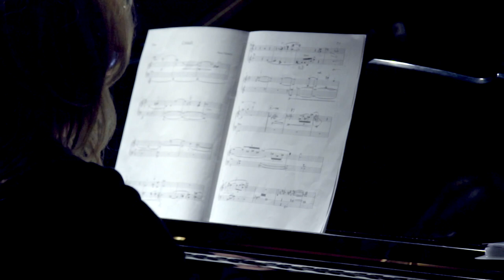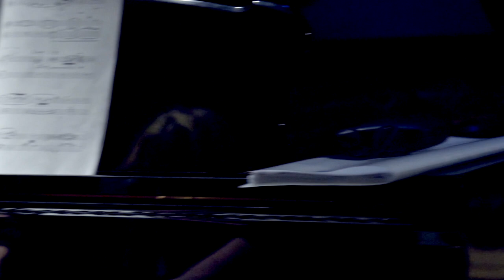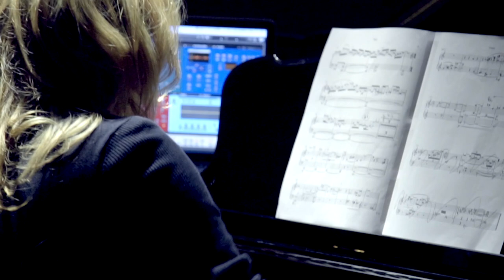Cristalli- Marco Sinopoli "Extradiction" & Silvia Cappellini Sinopoli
Marco Sinopoli original composition for
Organ and Classical Guitar here arranged for :

Piano - Silvia Cappellini Sinopoili
Guitar - Marco Sinopoli
Bass Clarinet - Luca Cipriano
Drum - Alessandro Marzi

Recorded live during the "Extradiction" concert at "Casa del Jazz" Rome.